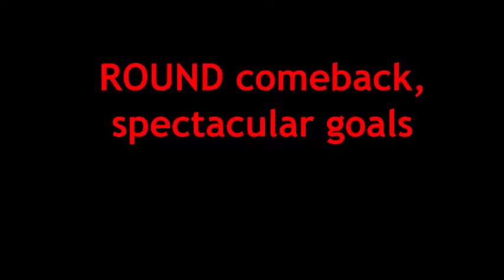All League Of Legends Cinematic 2016 / League of Legends Trailer Movies Compilation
Master Yi vs Teemo / League of Legends Fight Animation
League of Legends Cinematic /Irelia VS Zed
Epic 1v5 Pentakill Montage 2016 Vol.1 (ft. Yasuo, Zed, Vayne, Lee Sin...) | League of Legends
Epic Hexakill Montage 2016 (ft. Rengar, Katarina, Xerath, Jinx..) | League of Legends
UNKILLABLE FULL (90%) LIFESTEAL AATROX
20,000+ DAMAGE LEAGUE OF LEGENDS BUG